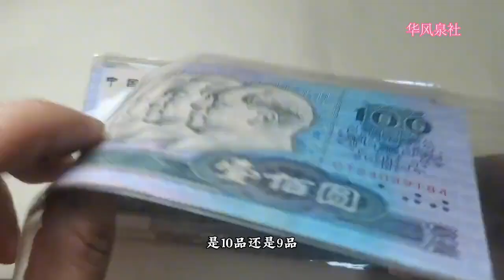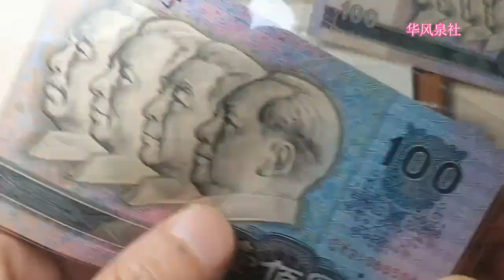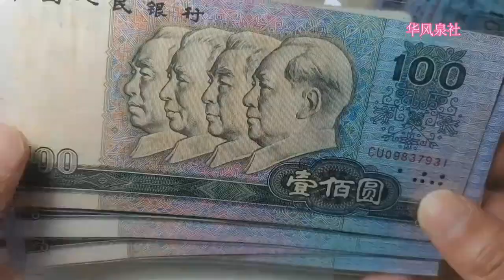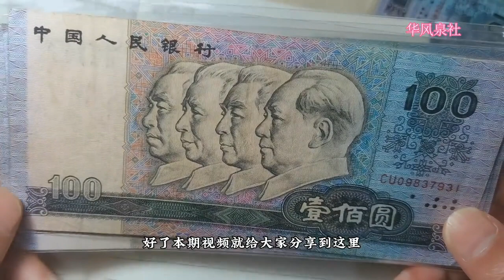5张第四版100元人民币，收藏市场1500收到的，一起来看看值不值？~分享钱币知识，学会理财才会增值[华风泉社]